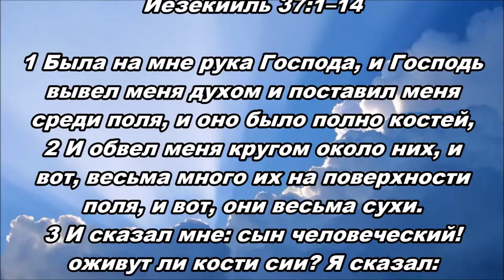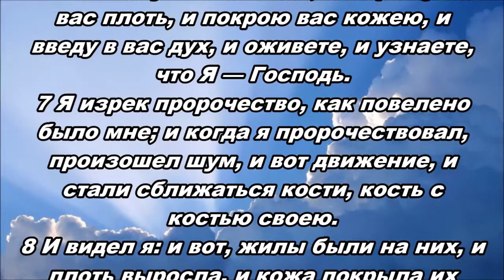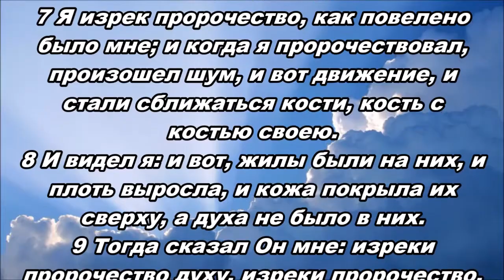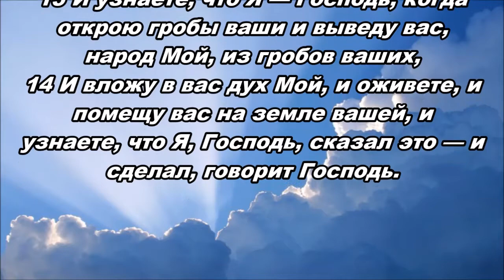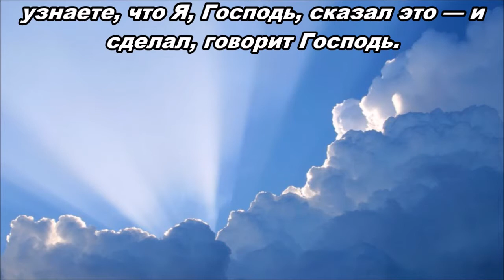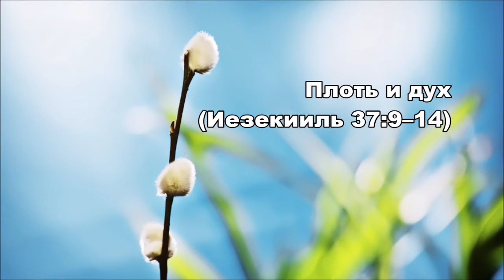13.04.2016 Возрождение (Иезекииль 37:1–14)